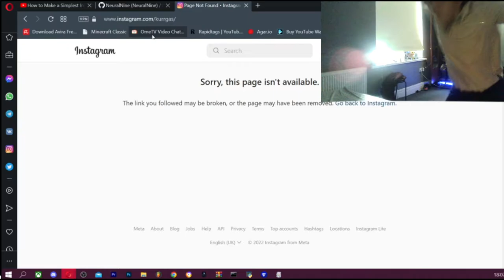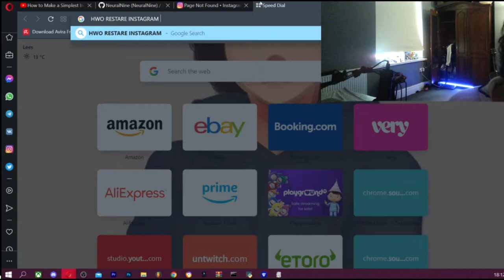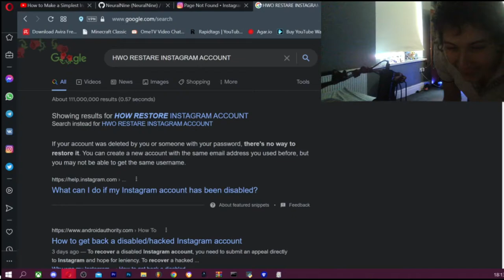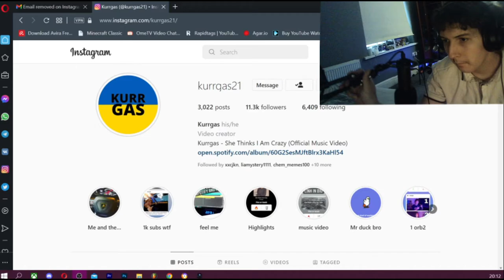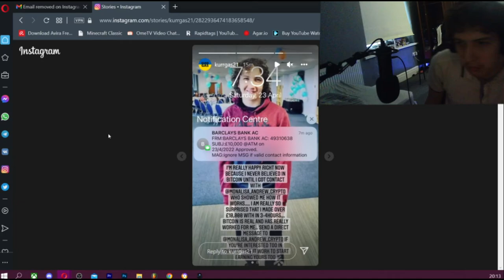MY 10K+ INSTAGRAM ACCOUNT GOT HACKED WTF!!!!!!!!!!!!!!!!